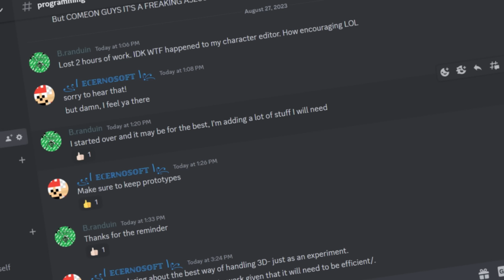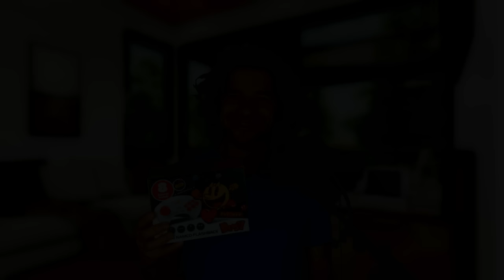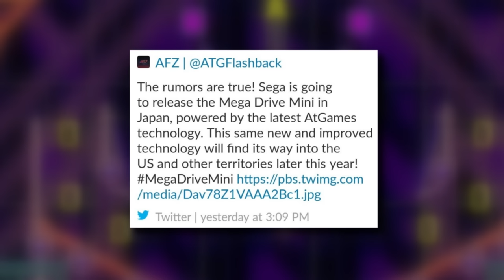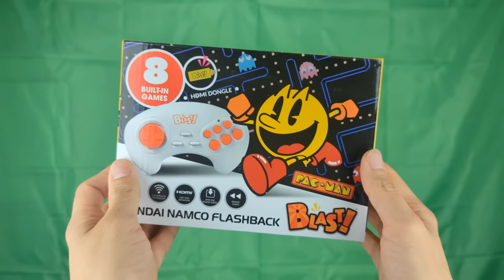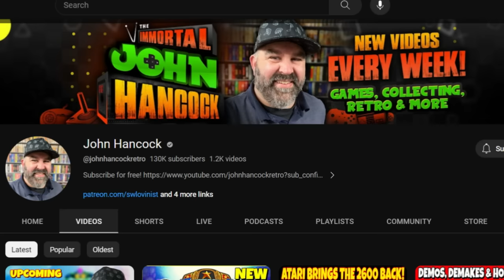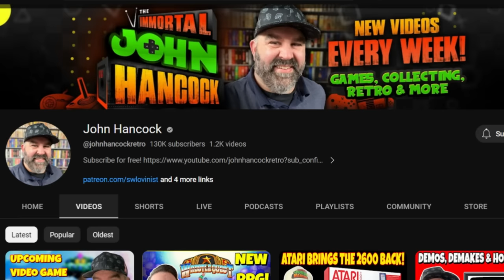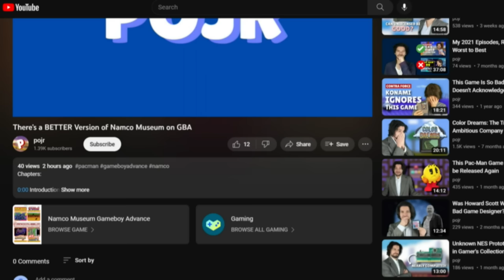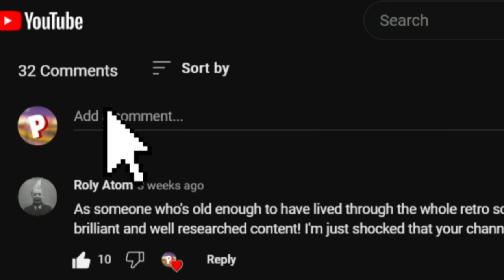Why AtGames is a Hated Company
You may have heard of the company AtGames. They make those cheap Plug N Play consoles that feature retro games. You typically hear a lot of bad things about AtGames and their products, but do they deserve the hate?

Chapters:

0:00 Introduction
1:10 Atari Flashback
3:12 Sega Genesis
5:07 Bandai Namco Arcade Blast
7:50 Ms Pac-Man
9:55 Conclusion
10:37 Outtro